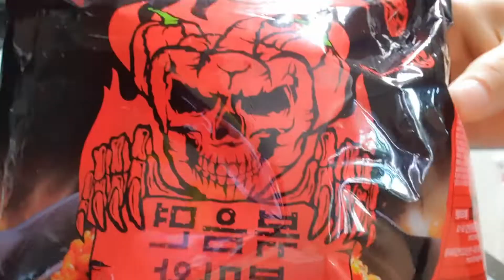🔥불마왕볶음면🔥도전 먹방 Mukbang eating show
안녕하세요 왕눈이버거킹 입니다
오늘은 불마왕볶음면을 준비했습니다
맛있게 잘~먹겠습니다